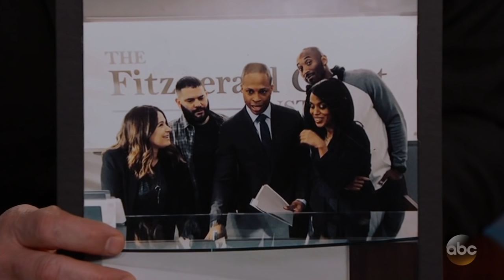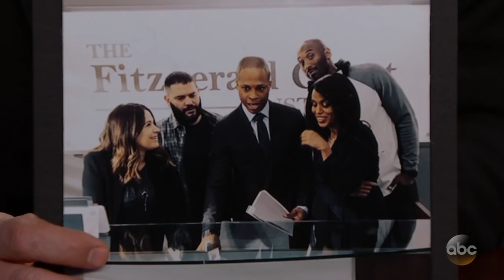Kerry Washington on Scandal, Oprah & State of the Union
Kerry talks about directing her first episode of Scandal, having Kobe Bryant, Hillary Clinton and Oprah on set, the crossover episode between 'Scandal' & 'How to Get Away with Murder' and Trump's State of the Union address.